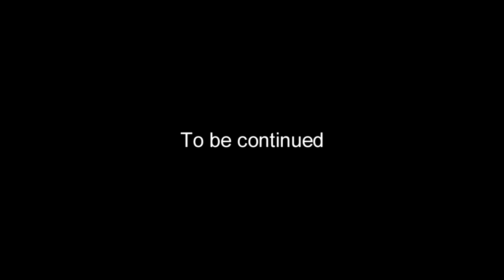Charming/Snow | ωє fσυиd lσνє {Dedicated to Kelton}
song // wefoundlove
by // boyceavenue
fandom // onceuponatime
pairing // snow&charming

Well a good friend of mine, Kelton ( SunlightRomance ), showed me this song and he is also kinda the reason that I started to watch Once Upon A Time. Cause he also made some videos of it so that mostly inspired me to watch some trailers and so on the episodes. Too bad that it doesn't air in the netherlands so I have to watch them online a few days after they come out. But still I am up to date ;) Well kelton thnxx for showing me this amazing show ^^

grtzzz Evelien